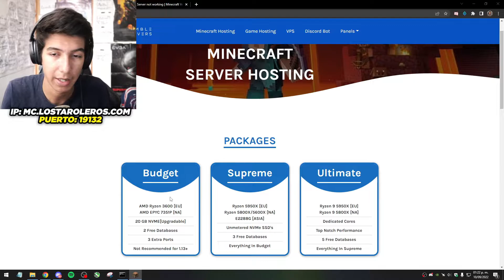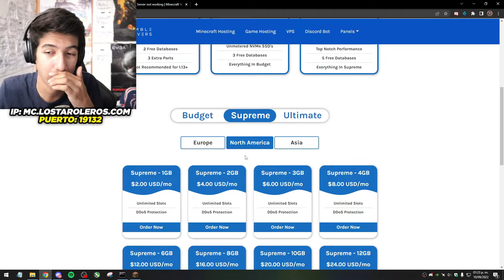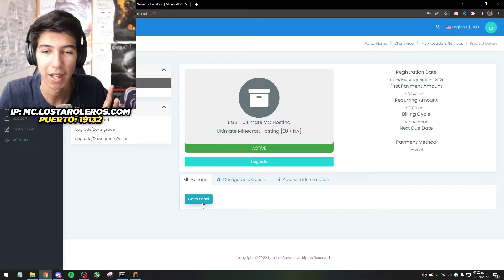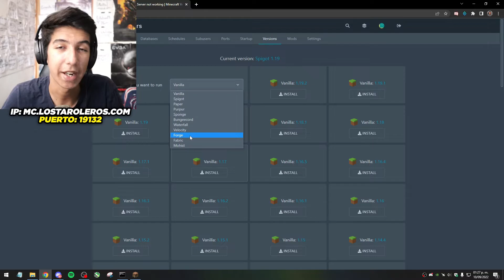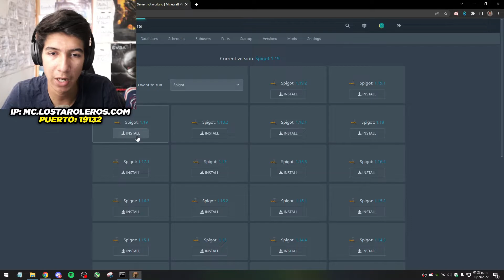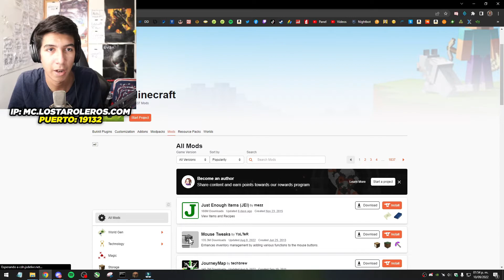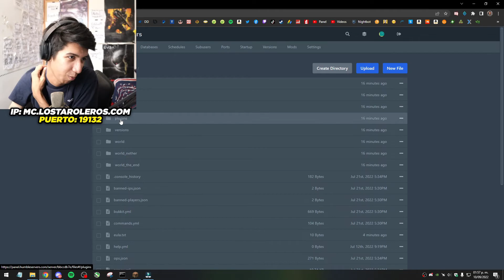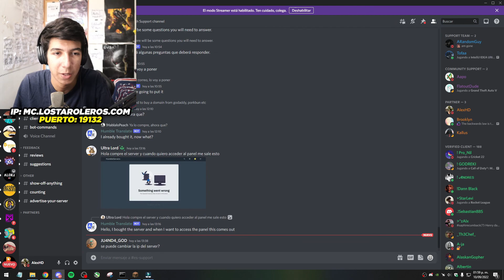✔ COMO CREAR un SERVIDOR de Minecraft y Hostearlo 24/7 Mods y Plugins!🌎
En este vídeo te enseño como hacer un server tanto de plugins como de mods con un buen hosting para servers chicos, medianos o networks grandes!

Cualquier duda, escríbemela en los comentarios!

Olvídate de problemas, te GARANTIZO la CALIDAD de este HOSTING!!

Si no sabes como configurar un SERVER, NOSOTROS te AYUDAMOS!
GARANTIZADO!

Garantía de Calidad en nuestros servicios!

Mi servidor:
😎También es compatible con Bedrock! ✔

Puerto de Bedrock: 19132

Gracias a la banda que deja su buen like!